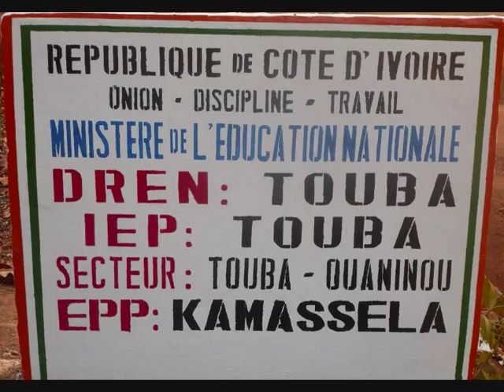MAWA Acapela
Le meilleurs reste à venir...